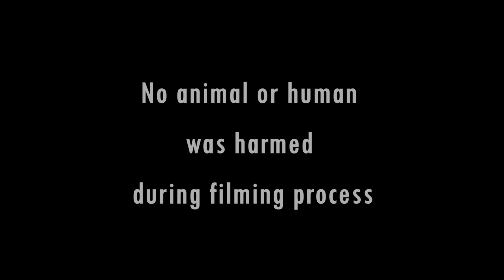" My cat is a devil " watercolour illustration 🎨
Hello ❤️ Radost here! I tried to paint my sweet cat as a demon kitty , because he loves waking me up ... :D He is a source of inspiration!
Video edit : Hristo Zlatev
Model: Oscar
Photo of the house used in the beginning  by Lisa Fotios from Pexels
TOOLS:Paint: Royal langnickel ,
Colours : crimson red lake, vermilion, burned amber, black, white
Paper: Stationary island  300 gsm
Brushes: Daler- rowney /mostly N 2/ , Mon Marte round brushes
Pen: Uni-ball black waterproof/fade proof Mitsubishi pencil, Uni posca –white  by  Mitsubishi pencilPencil: 2H